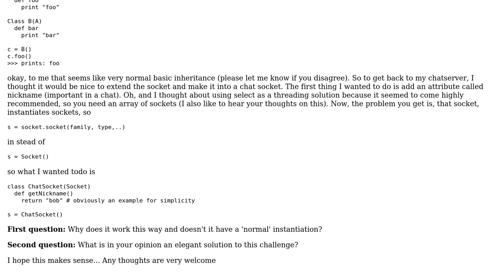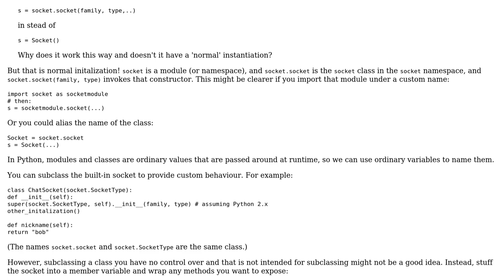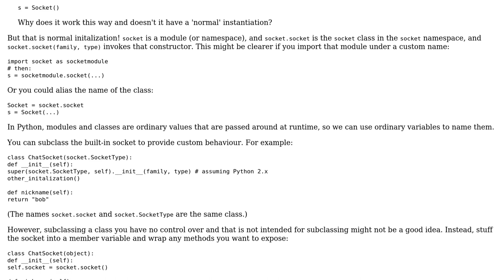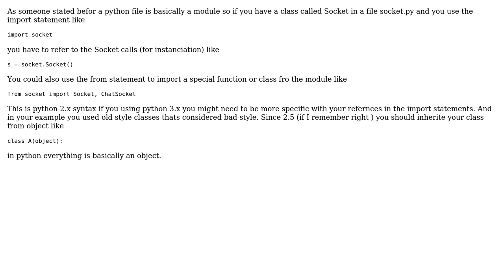Python OO problem (2 Solutions!!)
Python OO problem

With thanks & praise to God, and with thanks to the many people who have made this project possible! | Content (except music & images) licensed under CC BY-SA | Music | Images & others | With thanks to user Erik Ros user amon and the Stack Exchange Network Trademarks are property of their respective owners. You are responsible for your own actions.